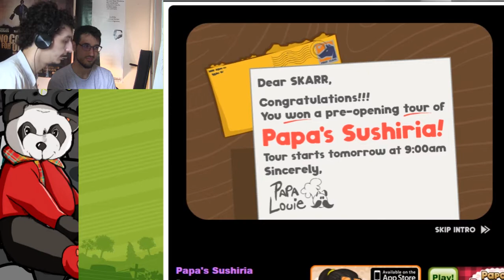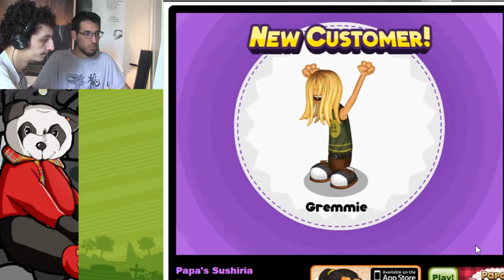FLASH COLLAB avec Karboom et SKARR : Papa's Sushiria - Partie 1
Après avoir brisé le chat porte-bonheur du chef cuistot du Sushiria, SKARR et Karboom sont obligés de prendre en main le restaurant et de le gérer eux-mêmes... Quand deux Français s'associent pour faire de la cuisine Japonaise, qu'est-ce qu'il pourrait mal se passer ?